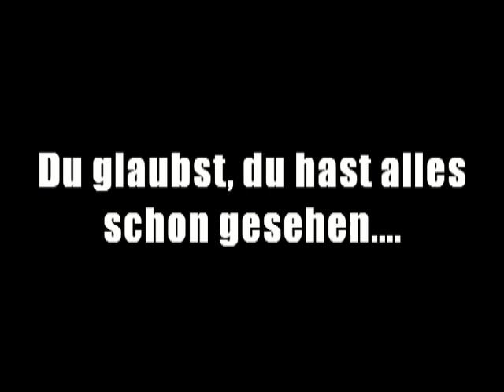12. Wiesbadener Konfi-Camp Trailer 1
Die ersten Testläufe sind durch, nun geht es an die Strukur.